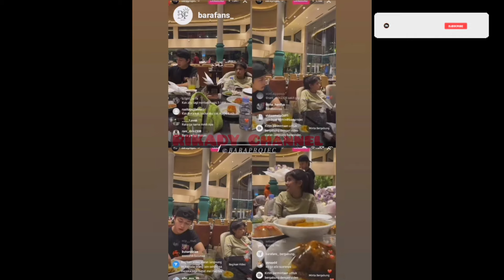RAKHA SELALU PERHATIIN BASMALAH ‼️ Senengnya Dapat Hadiah Spesial 🤫